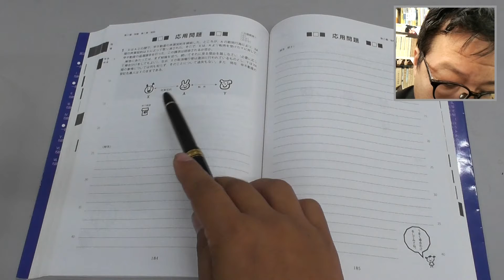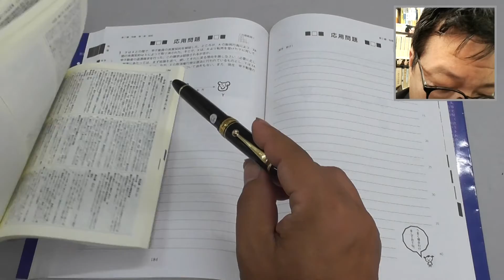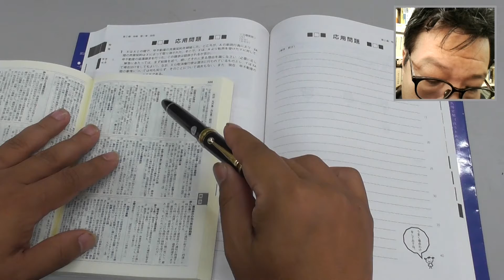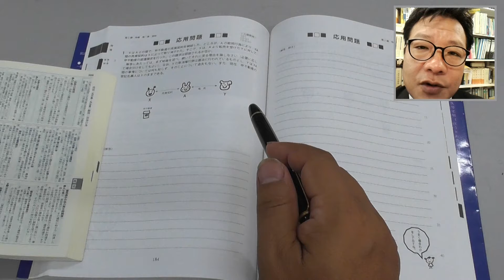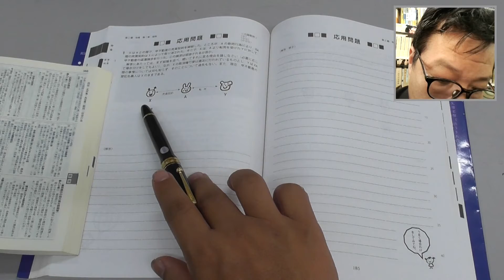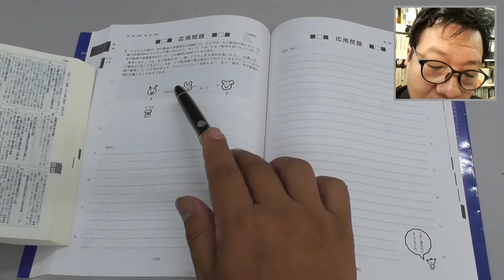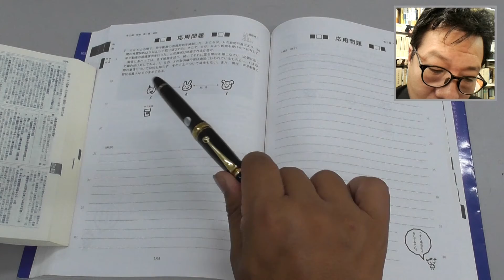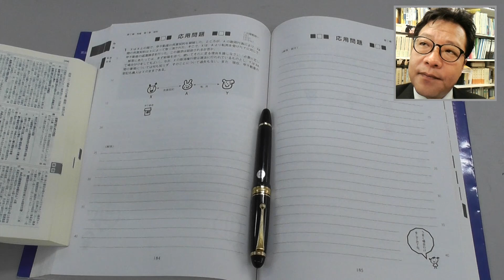《問題解説編》パンデクテンシステムで学ぶ民法Ⅰ（総則・物権） P184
「パンデクテンシステムで学ぶ民法Ⅰ（総則・物権）〔第２版〕」の問題を解説しています。
ここではP184の応用問題１について解説をしています。